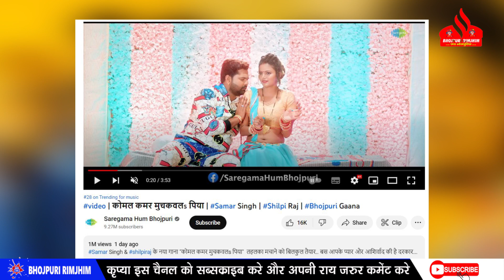Khesari को बड़े बड़े गाने देने वाले Writer Ajit Mandal ने कर दिया बड़ा खेला -Rakesh Mishra Samar के साथ